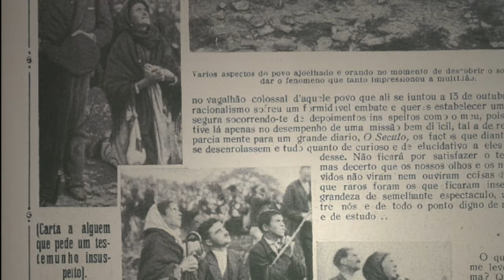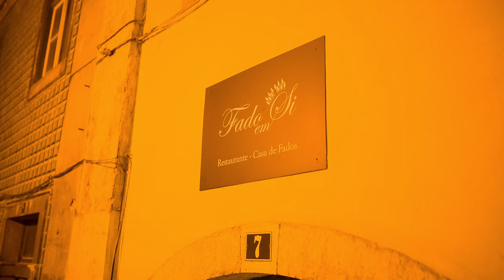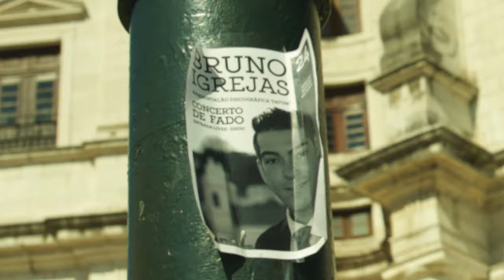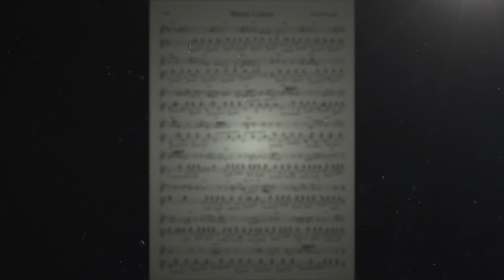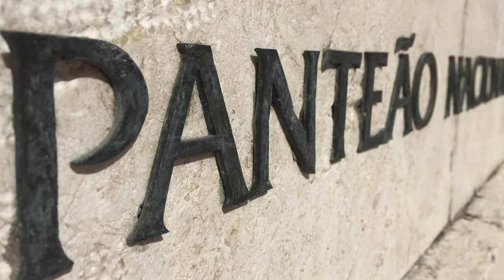Documentaire sur le Fado. (2016) 4K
Documentaire sur le Fado. (2016)

Réalisé par Berni en 2016 sur une idée et une écriture de la Fadiste roumaine Cristina Dăscălescu.

Il existe une version roumaine sur sa chaine YouTube, lien ci-dessous.